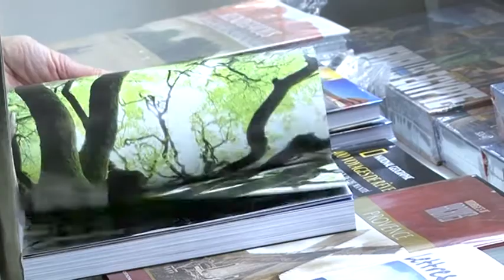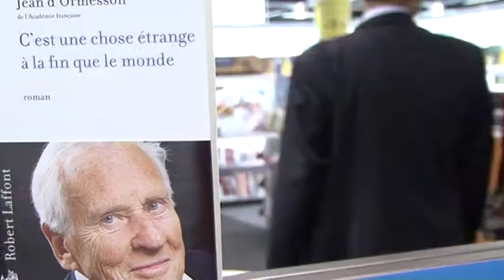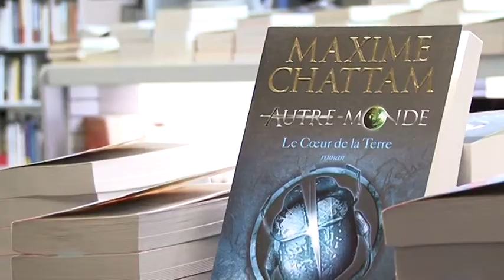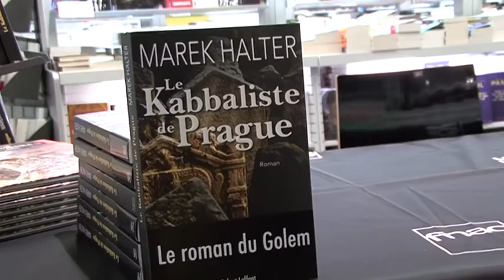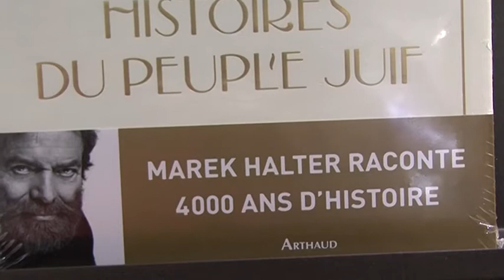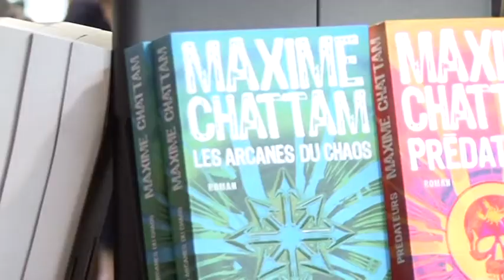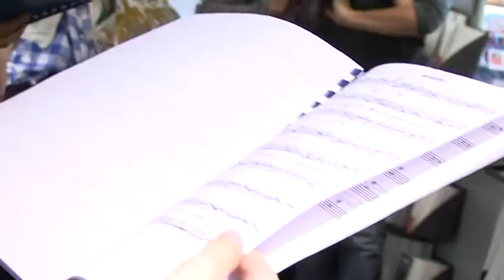Inauguration Espace Librairie - Fnac Odéon - 10/09/2010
A l'occasion de l'inauguration de son nouvel Espace Librairie, la Fnac Odéon a organisé le 10 septembre une soirée exceptionnelle. Au cours de cette soirée, les adhérents Fnac ont pu rencontrer les écrivains Marek Halter et Maxime Chattam. Les deux romanciers ont ensuite dédicacés leurs derniers livres: 'Histoires du peuple juif' (Ed. Arthaud) et 'Le coeur de la terre' (Ed. Albin Michel). - Enregistré le 10/09/2010 à la Fnac Odéon -